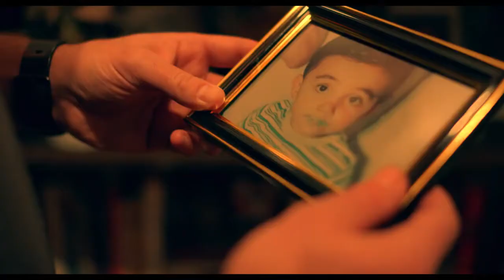Haymaker | New Trailer | 2021 | A Drama Action Movie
Drama | Action

Cast : Zoë Bell, Veronica Falcón, Udo Kier, D.B. Sweeney, John Ventimiglia, Nomi Ruiz, Kathryn Kates, Olan Montgomery

Director : Nick Sasso

Plot : A retired Muay Thai fighter prepares for an unexpected return to the ring while working as a bodyguard for an alluring transgender performer..